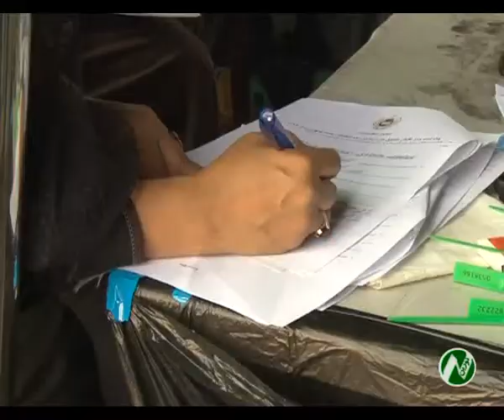با گذشت هر روز نگرانی از بهر عدم شفافیت انتخابات بیشتر می‌شود، نگرانی که کمیسیون رسیدگی...